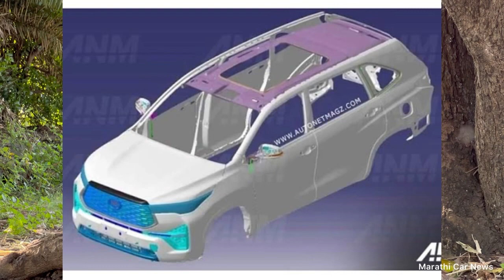Brezza CNG मध्ये | मुंबईकरांनो सावधान⚠️ | New Innova 2023 weekly automobile news मराठी मध्ये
मित्रांनो आजच्या व्हिडिओच्या माध्यमातून आपण मागील आठवड्यामध्ये घडणाऱ्या ऑटोमोबाईल क्षेत्रातील बातम्यांचा आढावा घेणार आहोत.

Friends, through today's video, we are going to review the news happening in the automobile sector in the last week.